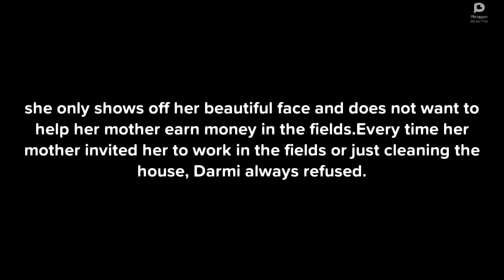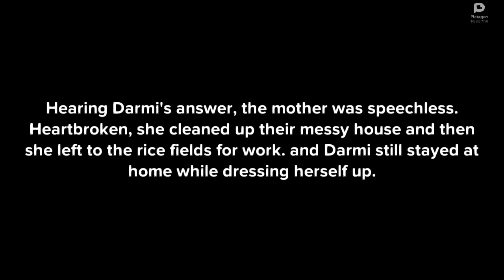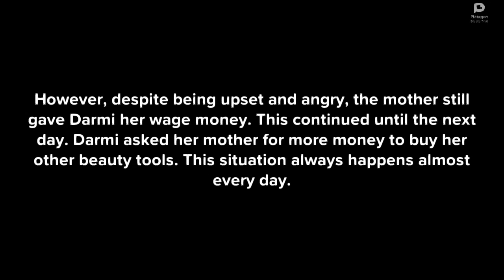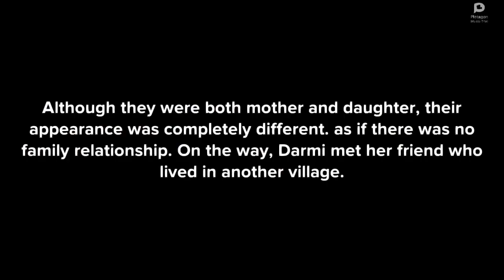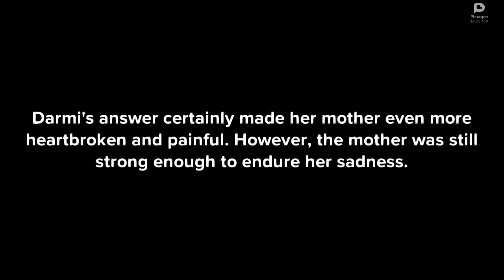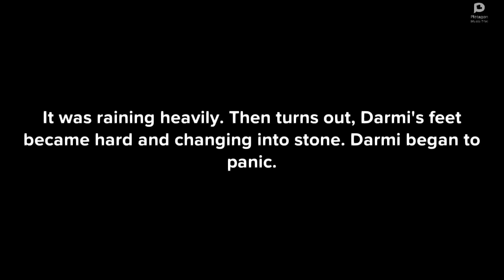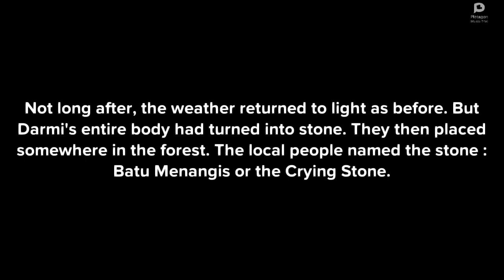The Crying Stone (Batu Menangis) short video using Plotagon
Name: Muhammad Afif Rifqy (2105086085)
Class: 2021-C
Subject: Digital Literacy